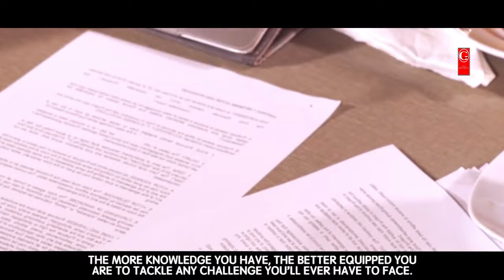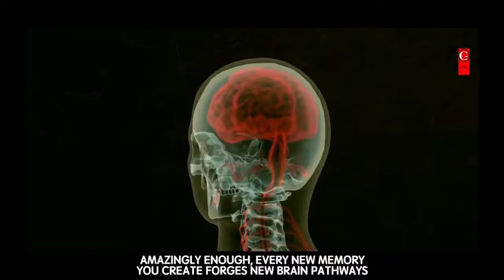5 Islamic Habits Of Highly Successful Muslims Motivational Video | ༄Allahu Akber࿐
YT/FB/TWT/INT/Blog/Rasul of Road go and see my all creative videos...
The name is Rasul of Road, Fast I tell you that subscribe our channel so the you can get our new upgrade videos, this is Funny, Learning, tech, and Emotional creator channel. If you see my more contents so the press here of website…

Fiverr:

If you like this video so the share your friends for get entertainment…..
Rasul Of Road